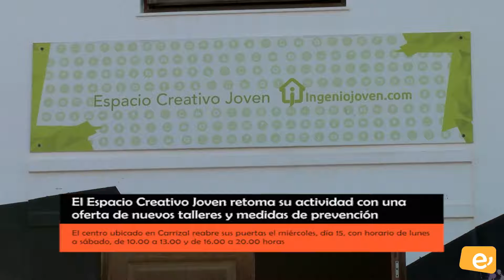EL ESPACIO CREATIVO JOVEN RETOMA SU ACTIVIDAD CON NUEVOS TALLERES Y MEDIDAS DE PREVENCIÓN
El Espacio Creativo Joven retoma su actividad con una oferta de nuevos talleres y medidas de prevención.
El centro ubicado en Carrizal reabre sus puertas el miércoles, día 15, con
horario de lunes a sábado, de 10.00 a 13.00 y de 16.00 a 20.00 horas.
El Espacio Creativo Joven de la Villa de Ingenio, ubicado junto al pabellón Chano Melián de Carrizal, retoma su actividad a partir de este miércoles, día 15, con una oferta de nuevos talleres y medidas de prevención sanitarias de protección individual, tanto para el personal que desarrolla su trabajo en el centro como para las personas usuarias con el uso obligatorio de mascarillas y las distancias interpersonales, entre otras.
Diseño gráfico para no diseñadores, introducción al teatro social, grafitti, bailes urbanos, percusión africana, iniciación a los malabares, tenis de mesa, equilibrio en cuerda tensa o ‘slackline’ y rap son algunos de los talleres que se ofertan a los jóvenes en esta programación de verano, a los que se añaden actividades en la playa como kayak y paddle surf, senderismo guiado por los caminos oficiales del municipio y gymkana urbana, siempre que el tiempo y las condiciones lo permitan. También se hará uso del parque anexo al centro como lugar de juego, encuentro y entretenimiento. Todas estas actividades, a la que se pueden inscribir en el propio centro, están dirigidas al fomento de hábitos de vida saludables y se enmarcan dentro de la campaña Verano Joven de la Villa de Ingenio. El Espacio Creativo Joven estará abierto hasta finales del mes de septiembre.
El horario en el que el centro permanecerá abierto al público es de lunes a sábado, de 10.00 a 13.00 y de 16.00 a 20.00 horas. Los talleres tienen una duración de dos horas y se desarrollan en una jornada.
El manual de protección individual que se usará para el funcionamiento en el interior del recinto recoge que las diferentes estancias del centro tendrán un aforo máximo, además del lavado de las manos antes y después de hacer uso de elementos comunes.